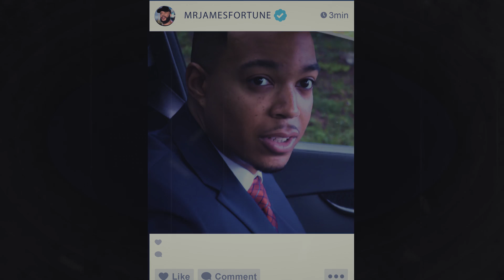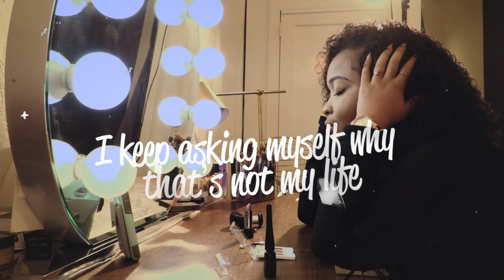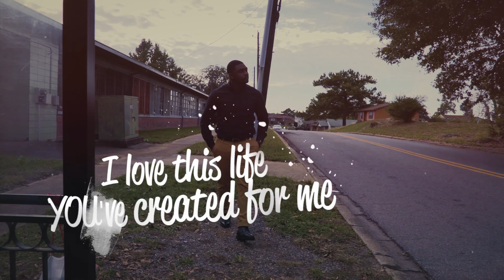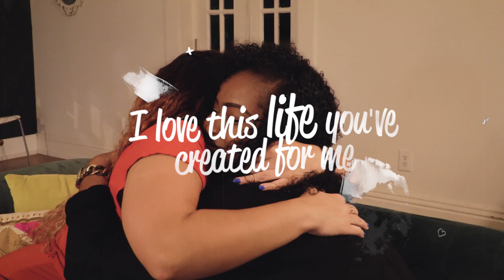James Fortune - No Filter (Lyric Video)